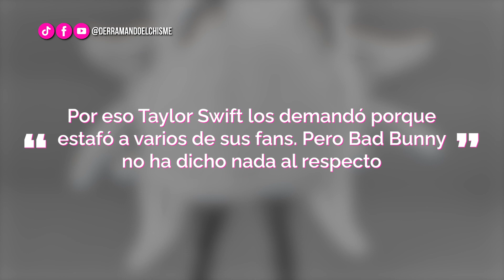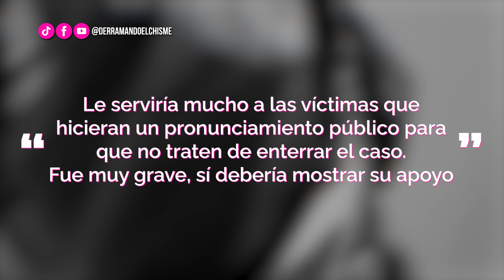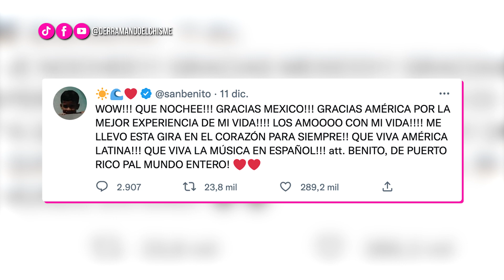DeC | Tunden en redes sociales a Bad Bunny por no pronunciarse tras el fraude de Ticketmaster